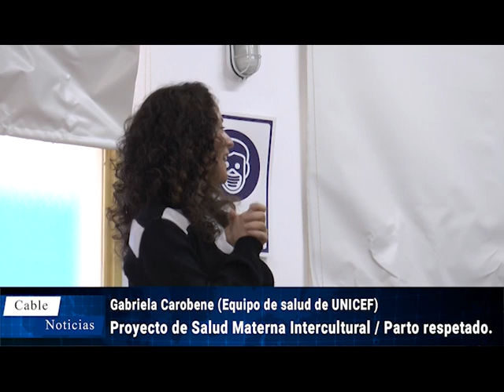Gabriela Carobene (Equipo de salud de UNICEF) y Andrea Cabañas (Lic. Obstetricia).